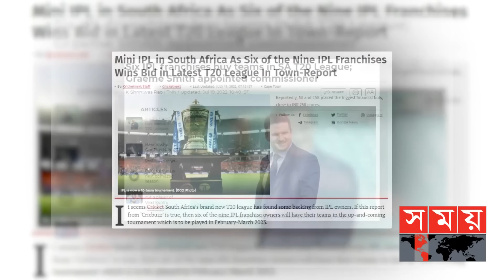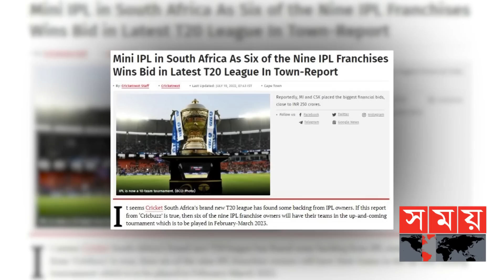দ.আফ্রিকার টি-২০ লিগের ছয় দলের মালিক আইপিএলের ছয় ফ্র্যাঞ্চাইজি | South Africa T20 League | IPL Owner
দক্ষিণ আফ্রিকার টি-টোয়েন্টি লিগের ছয় দলের মালিকানা কিনে নিলো আইপিএলের ছয় ফ্র্যাঞ্চাইজি। ফ্র্যাঞ্চাইজিগুলো হলো মুম্বাই, চেন্নাই, দিল্লী, লক্ষনৌ, রাজস্থান এবং সানরাইজার্স হায়দ্রাবাদ। প্রাথমিকভাবে ছয় দল নিয়েই জানুয়ারিতে শুরু হতে যাচ্ছে দক্ষিণ আফ্রিকার এই টি-টোয়েন্টি লিগ। টুর্নামেন্টটি সুষ্ঠুভাবে আয়োজনে সিএসএ বাতিল করেছে তাদের অস্ট্রেলিয়া সফর।